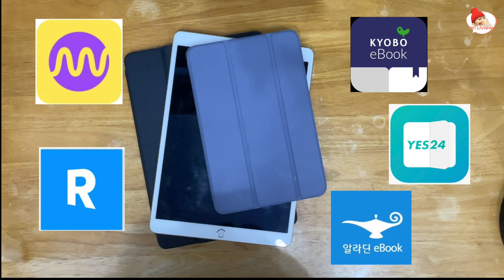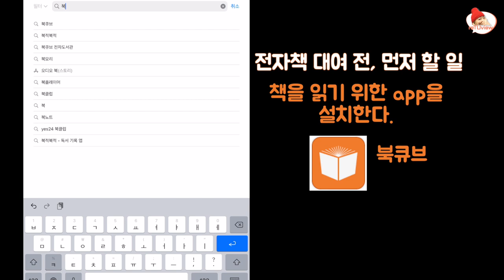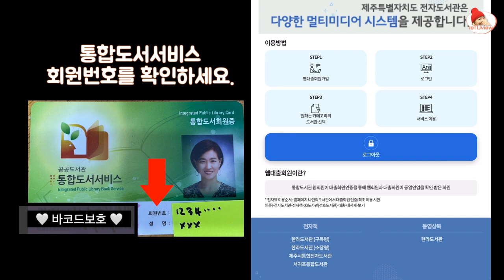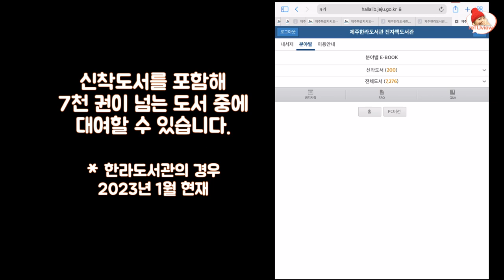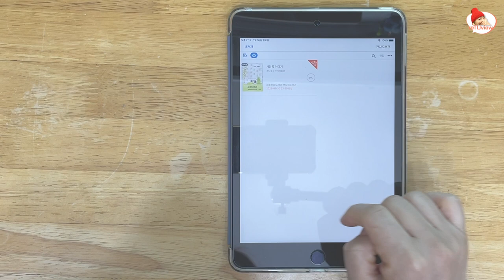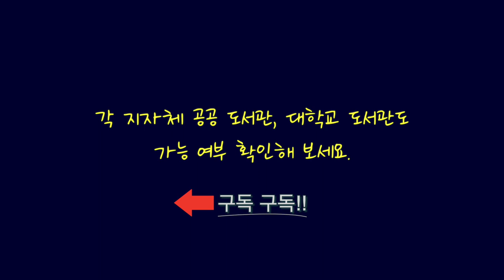공짜 이북읽기, 정기구독료에 돈 쓰지마요! 전자책 공짜로 읽기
이북, 전자책을 공짜로 읽는 방법 알려 드려요.
제주도 공공도서관을 예로 설명해 드렸습니다만, 동네마다 비슷한 서비스가 있습니다.
책이 꽤 많아서 정기구독이나 큰 차이 없어요.
태블릿 뿐 아니라 PC, 노트북으로도 이북을 읽을 수 있습니다.